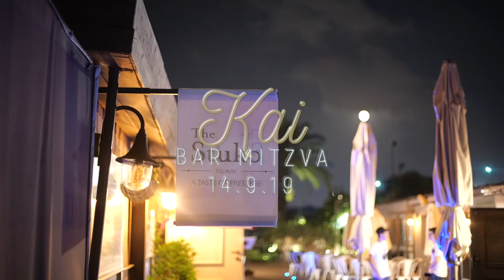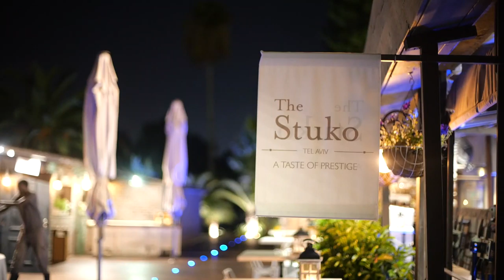Kai Axelrad: Bar-Mitzvah 2019